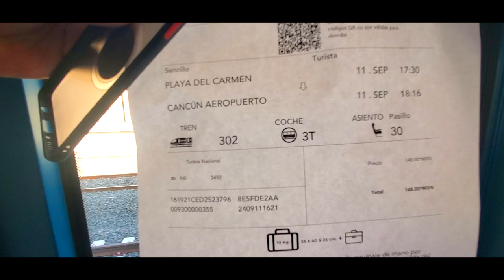¡Nos subimos al Tren 🚆 Maya! ¿Si funciona? ¿Es verdad lo que dicen? México 🇲🇽